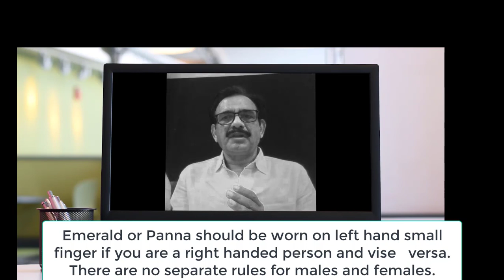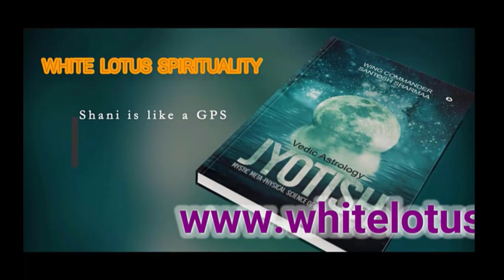How to wear Gemstones on fingers I SANTOSH SHARMAA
Howtoweargemstonesonfingers . Gemstones fingers. Which gemstones should be worn on which fingers?Gemstone at Delhi.
Gemstones at Kolkata gemstones on fingers ruby and coral gemstones for which fingers
Gemstones at Ghaziabad
Gemstones at Mubai
Gemstones at Pune
Gemstones at Chennai
Gemstones at Gurugram
Gemstones at Navi mumbai
Gemstones at Nagpur
Gemstone at Faridabad
Gemstone at Cochin
Gemstone at Thiruvanathapuram
-scientific way of wearing the gemstones
-methodsofwearinggemstones
-instructions for wearing gemstones.
powerful gemstone combinations
whyweargemstoneinlefthand
precautions after wearing gemstones
which gemstone should i wear according to my date of birth
how to purify gemstones before wearing
muhurat for wearing gemstone
gemstone astrology calculator
powerful gemstone combinations
why wear gemstone in left hand
precautions after wearing gemstone
how to purify gemstone before wearing

gemstone astrology calculator

how to know which gemstone to wear